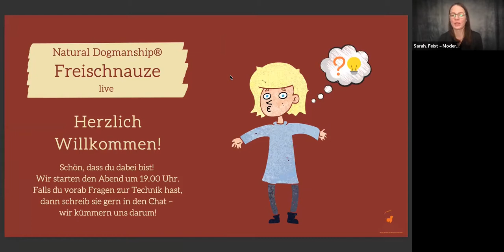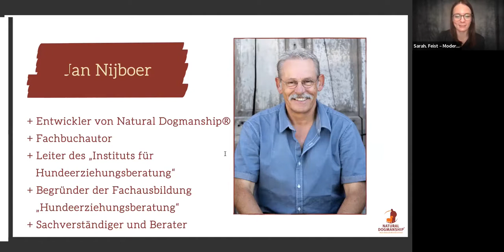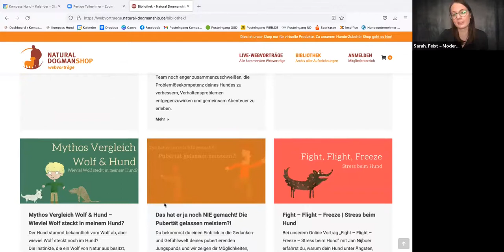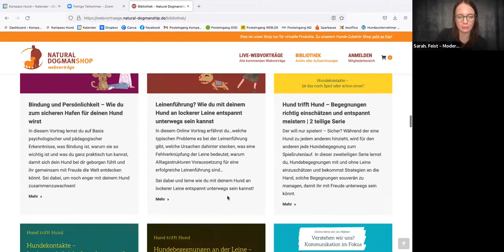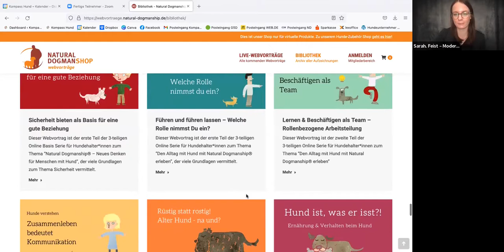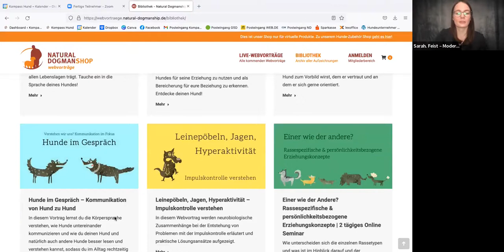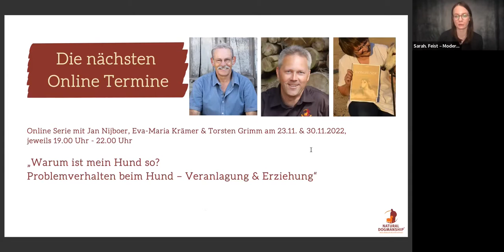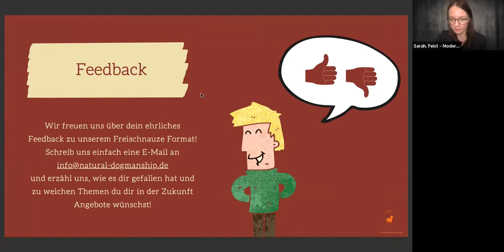Natural Dogmanship® Freischnauze | Aufzeichnung vom 12.10.2022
0:00:00 Intro
0:07:32 Persönliche Fragen
0:16:16 Fragerunde zu unterschiedlichen Themenbereichen
2:04:04 Empfehlung Webvorträge
2:11:22 Outro

Natural Dogmanship® Freischnauze | gratis |

Ihr habt Jan Nijboer und Torsten Grimm eure Frage zum Thema Natural Dogmanship® und Hundeerziehung gestellt.

Unser beliebtes Format ging in die nächste Runde – Wie gehabt gab es keinen vorbereiteten Vortrag, stattdessen habt ihr diesen Abend mit gestaltet, indem ihr, die Zuschauer*innen, eure Fragen zu den verschiedensten Themen eingereicht habt. Diese Fragen haben Torsten und Jan dann live, spontan und mit einem Zeit Limit von 5 Minuten beantwortet.

Interesse geweckt?

Kein Problem! In unserer Online-Bibliothek findest du alle Online Vorträge zum Nachschauen.

Für weitere Infos rund um das Thema Hund, Hundeerziehung oder Natural Dogmanship Folge uns doch auf:

Interessierst du dich für eine umfassende und allgemeine Fachausbildung zum Hundeerziehungsberater? Schau doch einfach bei dem Institut für Hundeerziehungsberatung vorbei. Oder besuche die Social Media Kanäle des Instituts.